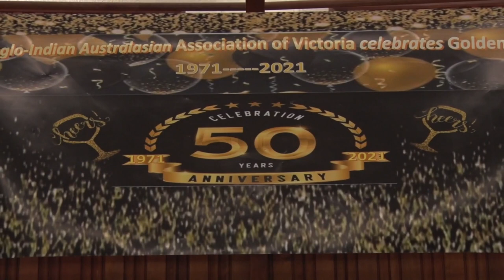Anglo-Indian Australasian Anniversary 50th Anniversary